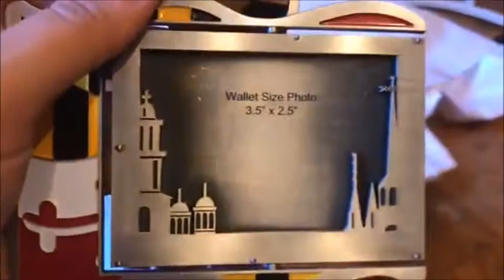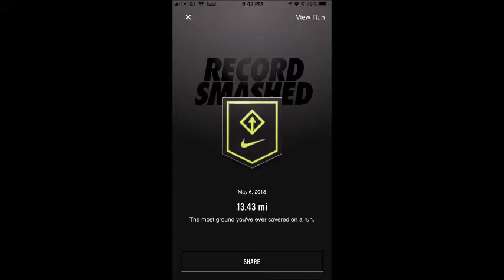MOM RUNS HER 1ST HALF MARATHON!!!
I completed the Frederick Running Festival's Half Marathon on May 6, 2018 with a time of 2:40:10!  Her very 1st Half Marathon! Way to go Mom!